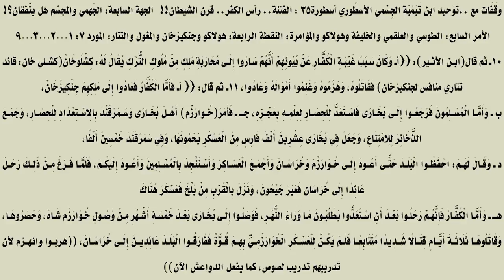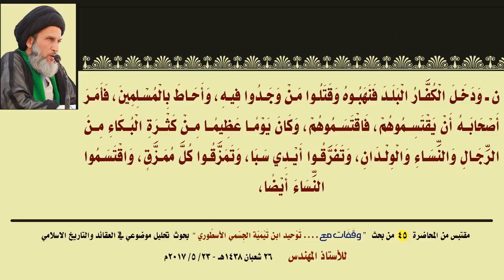التيمية الاقصائيون لا قول لديهم حول وساطة أئمتهم عند الغزاة